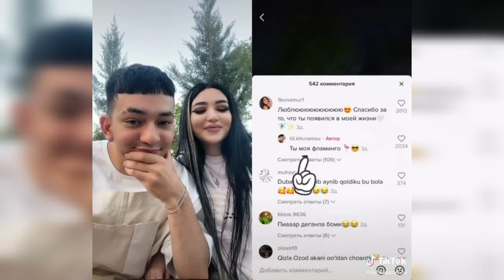Bonamur liil khuramov biz bilmagan sirlari😁 liil bonu liil ozod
Bonamur liil khuramov biz bilmagan sirlari intrvyuda😁 liil bonu liil ozod